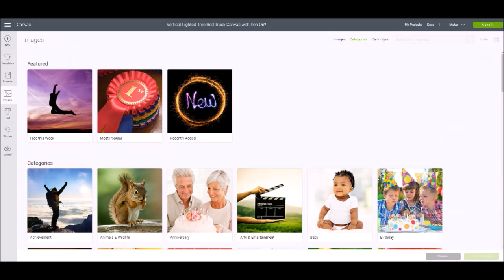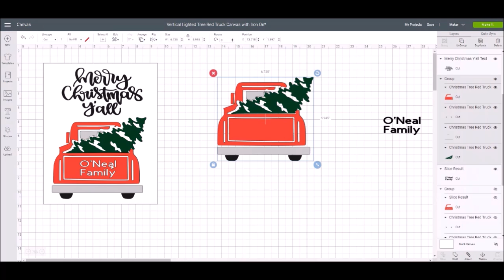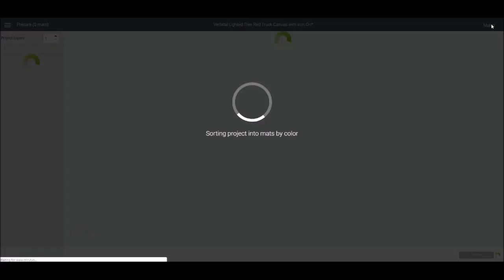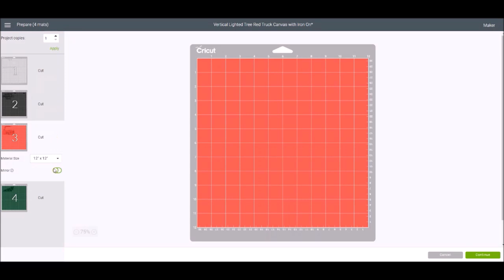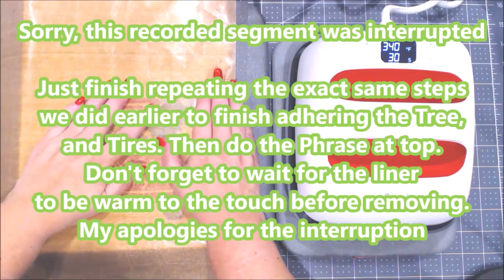How to Make a Lighted Canvas Using Iron On Vinyl - Beginner Friendly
Step By Step Tutorial for making a lighted canvas. The sample project using a Vintage Red Truck from Design Space but any image could be used.  Full Supply List Below.

Images used are in Cricut Access  or can be purchased separately

Other Supplies Used :
Mini Led Lights – Multi Color
Mini Led Lights – Bright White
Mini Led Lights – Warm White
8X10 Canvas
Glue Gun
Glue Sticks
Glue Gun Holder By Totally Tiffany
Scor Tape
Adhesive Velcro
Teflon Sheets
Power Strip Surge Protector with USB Ports
Books or Magazines to fill Void in back of canvas, wrap in butcher paper
White Butcher Paper
Optional: Tooth Pick

Facebook Groups:
Lets Learn Cricut Design Space FB Group